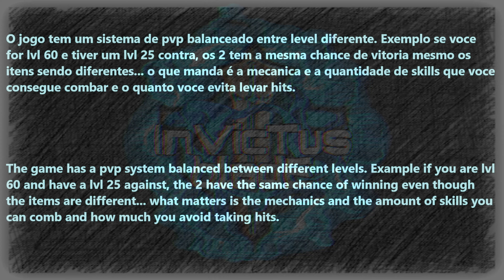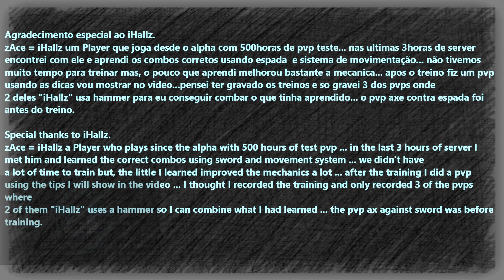NewWorld Final Form PVP Montagem Parte 2 4K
O videio original tinha ficado com quase 30 minutos dividi em 2 partes porque na hora de renderizar crashou 9 vezes para deixar em 4K então esta aqui parte 1 e 2 em  4K.
os 2 videos mostram como esta mecânica de jogo atual durante um duelo 1 a 1 tentei expor tudo em ações tentando destacar algumas cenas em vídeo e por escrita espero que ajude vocês tanto na gameplay quanto para o tal do stunlock =/

Jogo esta em fase teste... joguei por 9 dias 151Horas
gostei do pvp / pve / grind * farm o jogo promete... tem coisas a melhorar ainda mas esta top =.)

Então até o momento o pvp foi progressivo de vídeo para vídeo...
no vídeo  "NewWorld Final Form PVP Montagem Parte 2   4K"
após ter treinado com players do Apha teste o game play já muda bastante...

Musicas:

Danheim - Ulfhednar
Danheim - Tyrfing
Danheim - Holmgang

Se gostou de um  Like...
E Comentem...

 Facção:
 Aliança | Amarelo
 Saqueadores | Verde
 Sindicato | Roxo

referencias de som usados em pvp de Iori e Leona Orochi kof 97   4:33